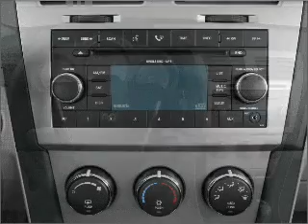2009 Dodge Avenger - Pittsburgh PA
Year: 2009
Make: Dodge
Model: Avenger
Trim: SE
Engine: 2.4 liter inline 4 cylinder 16 valve
Transmission: 4-Speed Automatic
Color: Deep Water Blue Pearlcoat
Mileage: 10
Address:
2690 West Liberty Ave